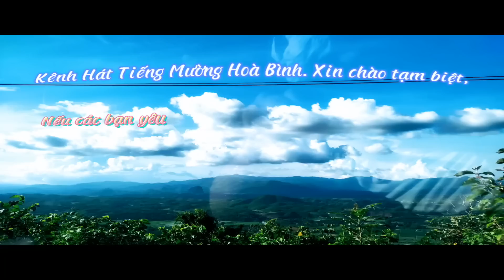HÁT MƯỜNG Ở NHÀ ÔNG LINH XÓM CÁO ,QUÝ HÒA NHÂN DỊP ĐẦU XUÂN MỚI.